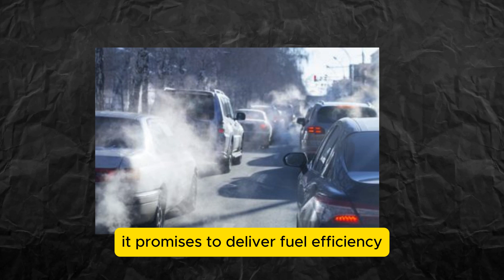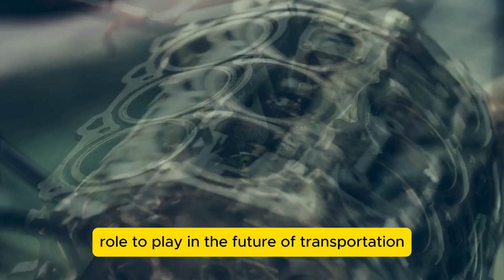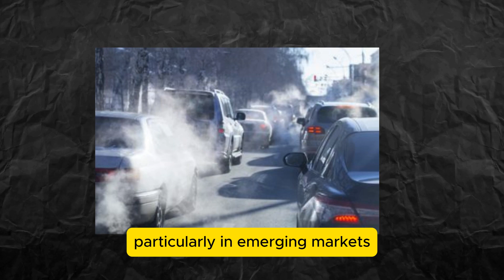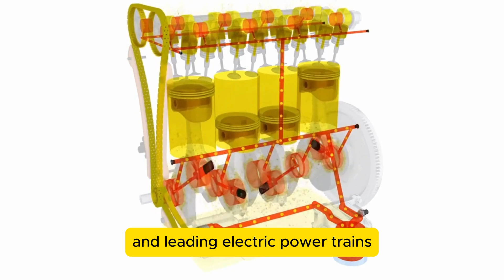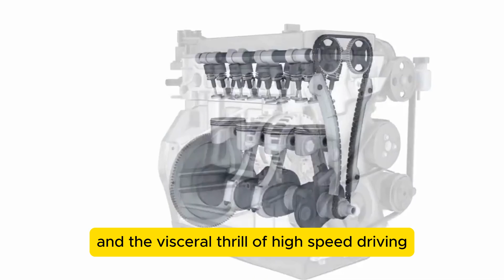Koenigsegg CEO: "This New Engine Will DESTROY All Electric Cars!"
In this video, we delve into Koenigsegg CEO Christian von Koenigsegg discussing a breakthrough new engine technology that has the potential to disrupt the car industry. Koenigsegg, renowned for pushing the boundaries of innovation, has taken a bold step toward altering the future of high-performance automobiles. This new engine has the potential to overshadow electric vehicles, putting big competitors such as Tesla, Lucid Motors, and Rimac in a hard place. Christian von Koenigsegg describes how this ground-breaking invention could alter the idea of sustainable and powerful vehicle engineering.

As electric vehicles continue to dominate headlines, with companies like Tesla and Rivian fighting for market share, Koenigsegg is proposing a new alternative that combines the force of internal combustion with cutting-edge technology. This engine is intended to provide remarkable performance while being efficient, directly confronting the electric motors of industry competitors. Will this breakthrough mean the end of electric cars? Could Koenigsegg compete with electric titans such as Porsche's Taycan and Audi's e-tron GT?

Join us as we look at how this new engine technology could change the balance of power in the automobile industry, putting Koenigsegg at the forefront of a new revolution.